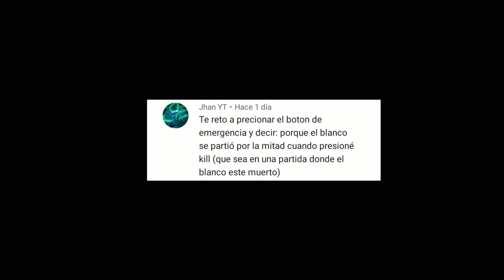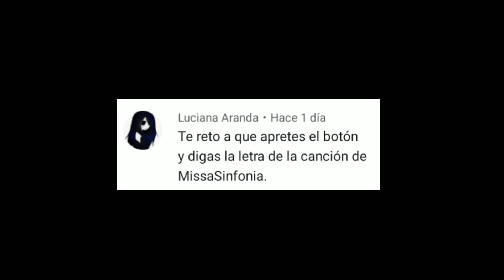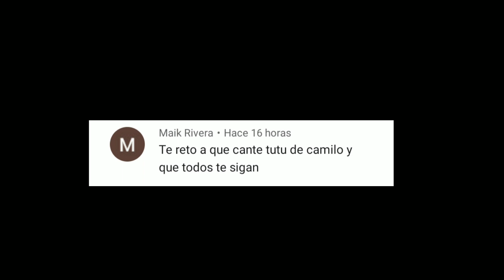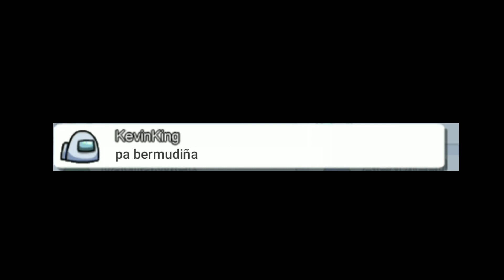TRAP DE AMARELLA EN AMONG US - Retos De Among Us | AlexDreed 11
Holaaa mis queridos Suscriptores hoy les traigo un video nuevo de retos en among us, y algunas canciones con retos espero que les guste mucho y lo apoyen con un like...

Like si te gusto el vídeo...

Comenta...

Los Dreed:
amarella,
trap de amarella,
amarella en among us,
retos en among us,
among us animation,
animation,
animacion,
among us 3D,
alexdreed 11,
gameplay,
video viral,
video 2020,